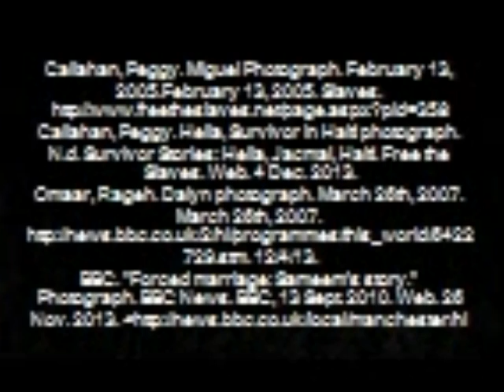Kylie Regan Emily Shaelyn Nikki FINAL PERSONAL STORIES